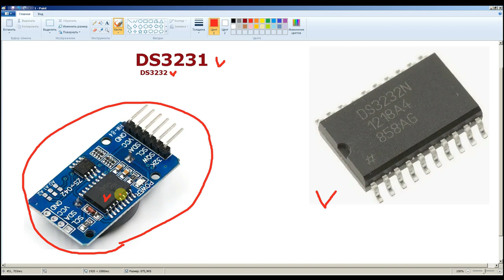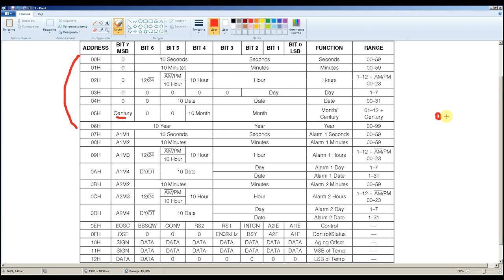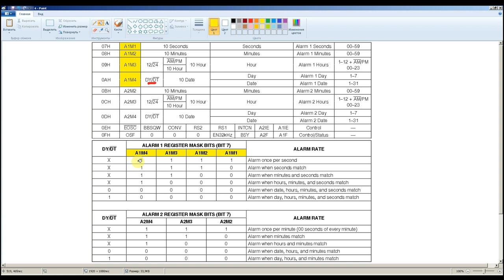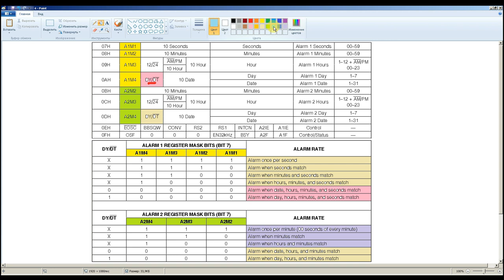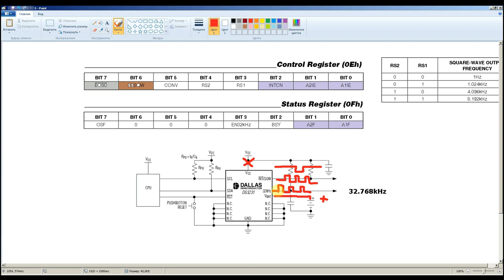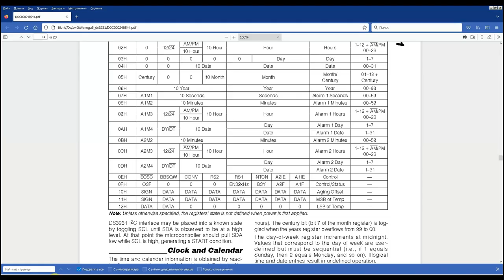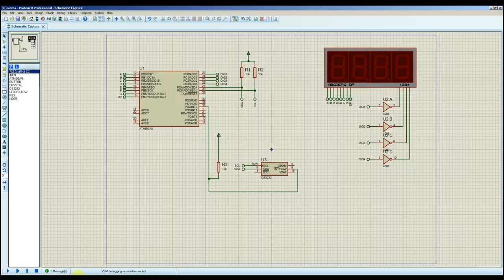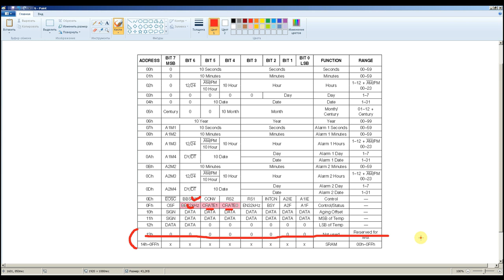Микросхема часов реального времени (RTC) DS3231, DS3232.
Разбираемся с микросхемами часов реального времени DS3231, DS3232.